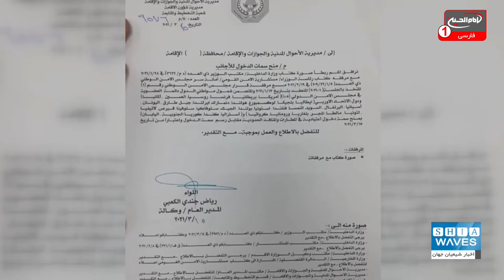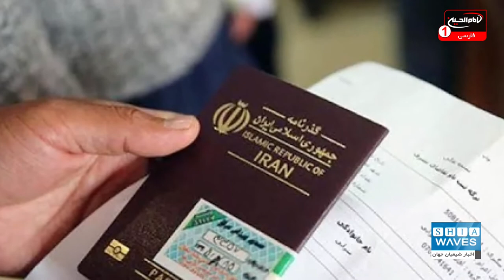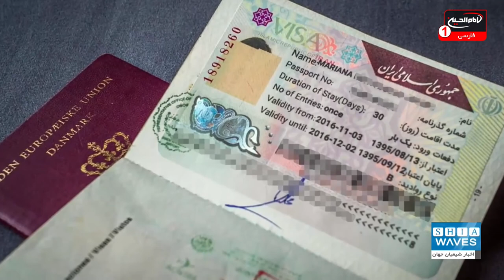لغو ویزای عراق برای 37 کشور جهان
عراق با هدف بهبود وضعیت اقتصادی، ویزا را برای 37 کشور جهان لغو کرد.
عراق که با شیوع ویروس کرونا به لحاظ اقتصادی صنعت توریسم را از دست داده بود، دریافت ویزا برای شهروندان ۳۷ کشور را لغو کرده است.

علی اکبری گزارش می دهد: